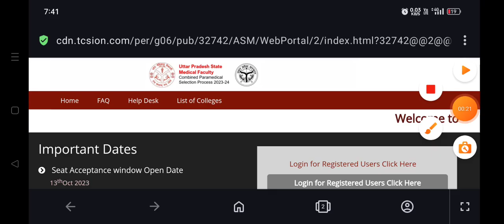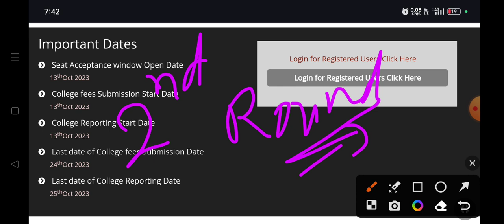Upsmfac Latest Updates Paramedical Diploma Admission Form 2023 counselling Round 2 update